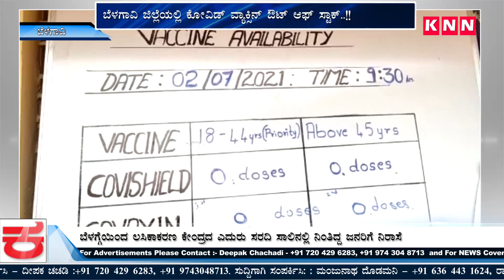Workers Of Vaccination Centre At BIMS Hospital Are Sending People Back Saying No Vaccines Available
ಬೆಳಗಾವಿ ಜಿಲ್ಲೆಯಲ್ಲಿ ಕೋವಿಡ್ ವ್ಯಾಕ್ಸಿನ್ ಔಟ್ ಆಫ್ ಸ್ಟಾಕ್..!!
ಬಿಮ್ಸ್ ಲಸಿಕಾಕರಣ ಕೇಂದ್ರದ ಎದುರು ಝೀರೋ ಡೋಸ್ ಎಂದು ಬೋರ್ಡ್..!
ಕೋವಿಶಿಲ್ಡ್ನೂ ಇಲ್ಲ, ಕೋವ್ಯಾಕ್ಸಿನ್ ಸಹ ಇಲ್ಲ ಎಂದು ಬೋರ್ಡ್ ಹಾಕಿದ ಸಿಬ್ಬಂದಿ
ವ್ಯಾಕ್ಸಿನ್ ಸಿಗದೇ ಸರ್ಕಾರಕ್ಕೆ ಹಿಡಿ ಶಾಪ ಹಾಕಿ ಮನೆಗೆ ವಾಪಸಾದ ಜನರು
ಬೆಳಗ್ಗೆಯಿಂದ ಲಸಿಕಾಕರಣ ಕೇಂದ್ರದ ಎದುರು ಸರದಿ ಸಾಲಿನಲ್ಲಿ ನಿಂತಿದ್ದ ಜನರಿಗೆ ನಿರಾಸೆ
`ನೀವು ಎಷ್ಟೊತ್ತು ನಿಂತರೂ ವ್ಯಾಕ್ಸಿನ್ ಸಿಗಲ್ಲ, ವ್ಯಾಕ್ಸಿನ್ ಖಾಲಿ ಆಗಿದೆ ಮನೆಗೆ ಹೋಗಿ'
ಅಸಾಹಯಕತೆ ವ್ಯಕ್ತಪಡಿಸಿದ ಬಿಮ್ಸ್ ಲಸಿಕಾಕರಣ ಕೇಂದ್ರದ ವೈದ್ಯ ಡಾ.ಪೃಥ್ವಿಕ್

KNN City News Kannada is news and media company based out of Belagavi, Karnataka. It covers news and updates of Belagavi, Vijaypura, Bagalkot, Karwar, dharwad, gadag, Koppal, Bellary and Haveri. We upload content on local news, special stories, travel & food.